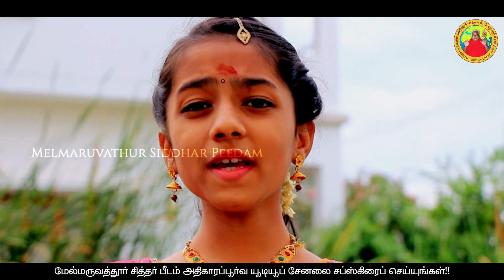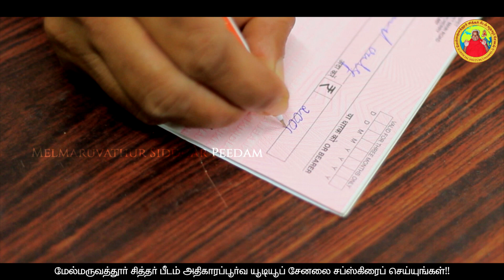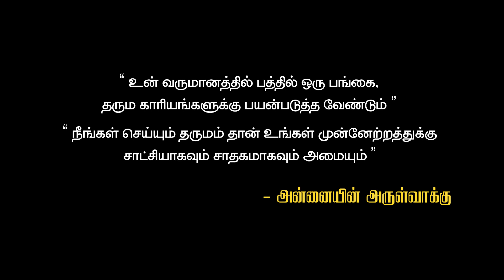மகிழ்ச்சியான வாழ்க்கைக்கு... | For a Happier Life